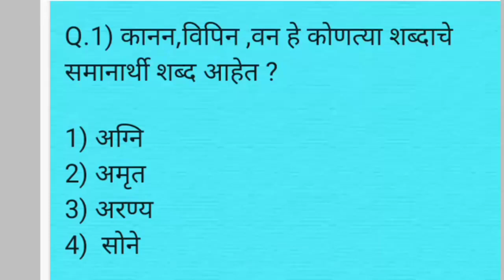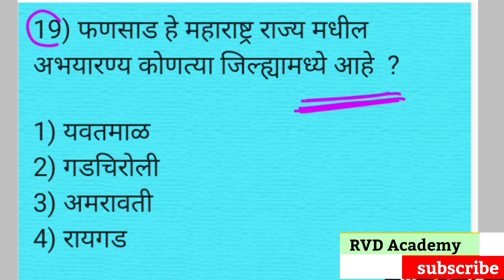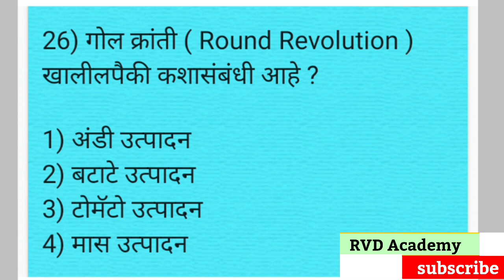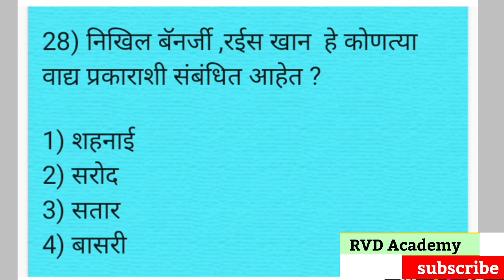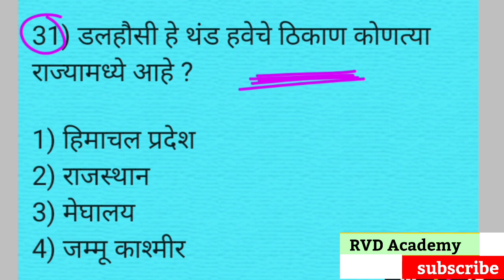| Police Bharti Maharashtra 2022 IMP GK Question | 30 पैकी 22 चे उत्तर देऊन दाखवा |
Talati
Current affairs
Talati bharti
पोलीस भरती
 बँकिंग भरती
स्टाफ सिलेक्शन
Indian army
Indian Navy